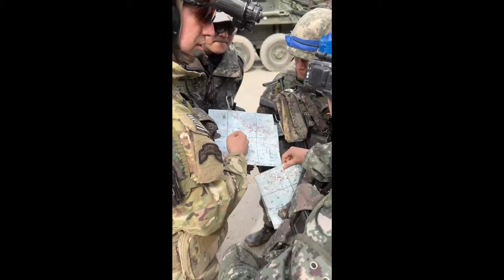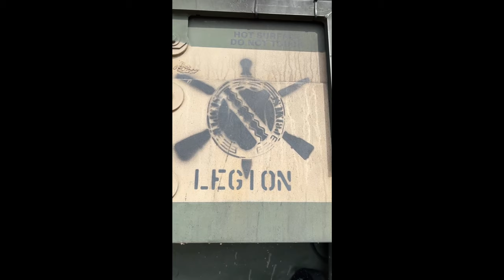Watch Soldiers Take on Epic Battle Drills in South Korea!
KOREAN COMBAT TRAINING CENTER (KCTC), Republic of Korea – Soldiers of the 2nd Battalion, 1st Infantry Regiment, 2/2ID responds with countermeasures when put into wartime simulation in the 21st Infantry Division at KCTC, South Korea, March 17, 2023. The simulation's intent is to provide hands-on experience in support of the ROK- U.S. alliance.

2-1 Infantry Conduct Battle Drills at Korean Combat Training Center During Exercise Warrior Shield
KOREAN COMBAT TRAINING CENTER, 42, SOUTH KOREA
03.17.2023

The simulation's intent is to provide hands-on experience in support of the ROK- U.S. alliance. (U.S. Army video courtesy of 20th Public Affairs Detachment)

Film Credits: 2nd Infantry Division/ROK-U.S. Combined Division